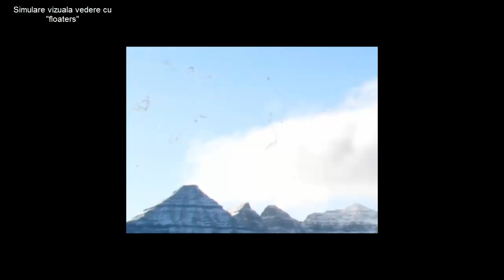Boala lyme experianta mea